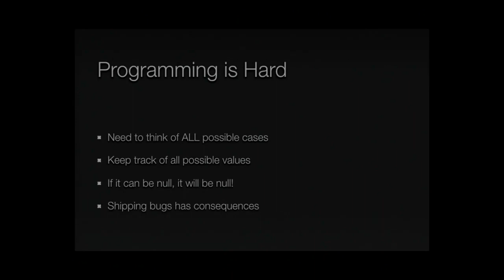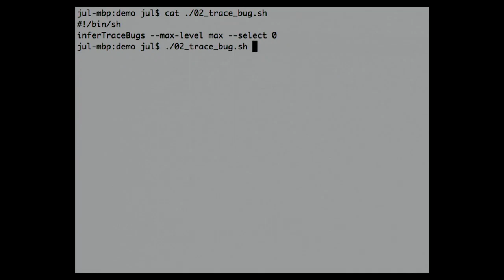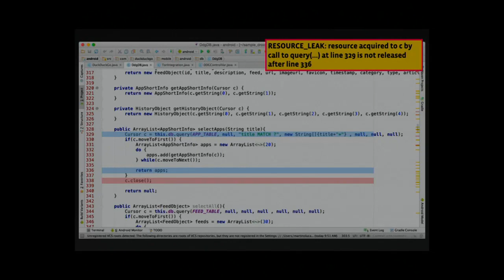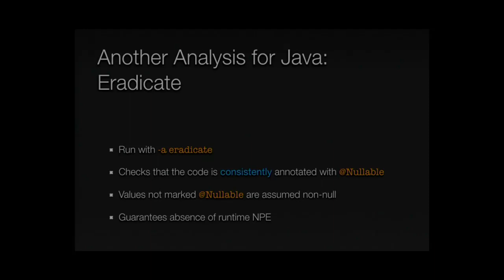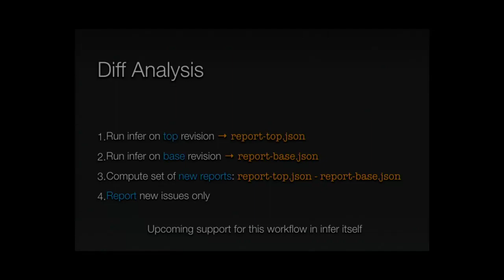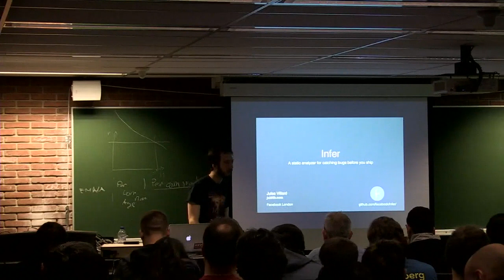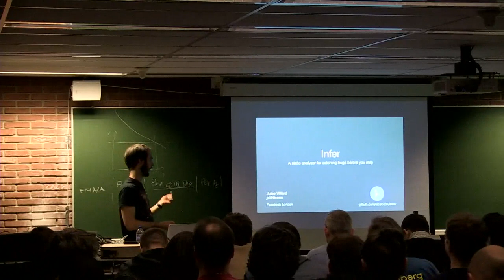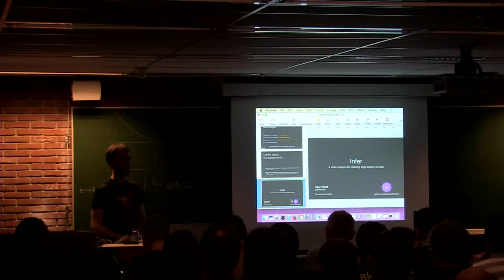Infer A static analyzer for catching bugs before you ship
by Jules Villard

Static analyzers are automated tools that spot bugs in source code by scanningprograms without running them. They complement traditional dynamic testing:Where testing allows individual runs through a piece of software to be checkedfor correctness, static analysis allows multiple and sometimes even all flowsto be checked at once. Infer is an open-source static analyzer that is usedinternally at Facebook to analyze the main apps for Android and iOS, FacebookMessenger, and WhatsApp, among others. Infer reports bugs responsible for appcrashes and performance issues, such as accessing null pointers, and leakingresources such as Context instances.

Each month, hundreds of potential bugs identified by Infer are fixed by ourdevelopers before they are committed to our codebases and deployed to people'sphones.

This talk will present Infer and show how it can be integrated as part of thedevelopment workflow.

Room: H.2213
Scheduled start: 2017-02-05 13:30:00